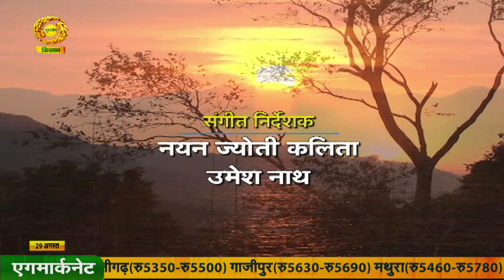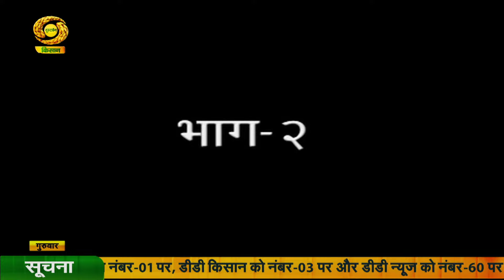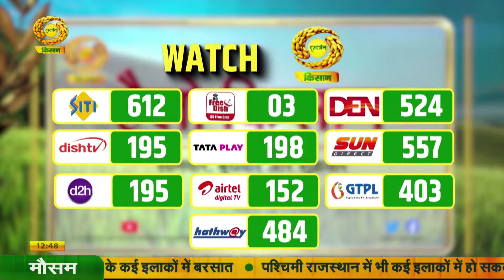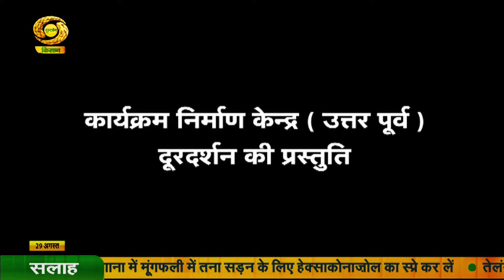पहली किरण - कहानी- जीने की राह-(पार्ट-02)